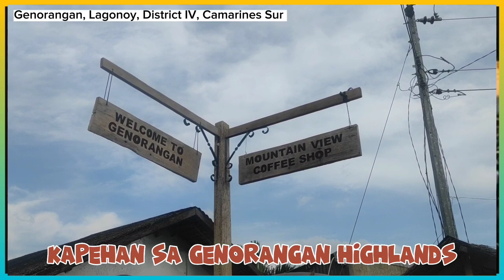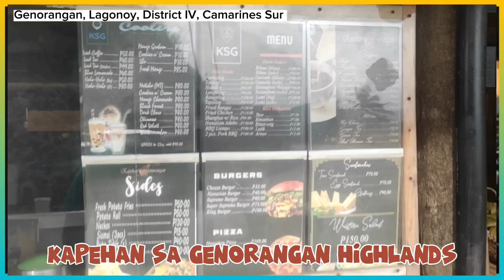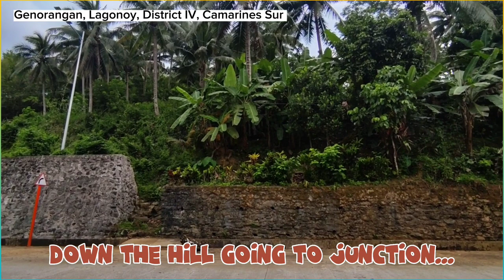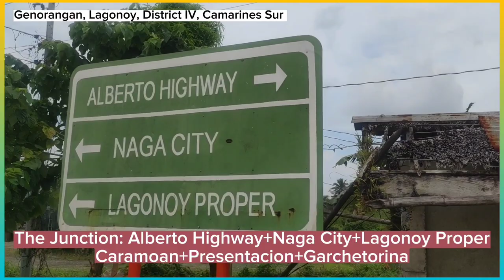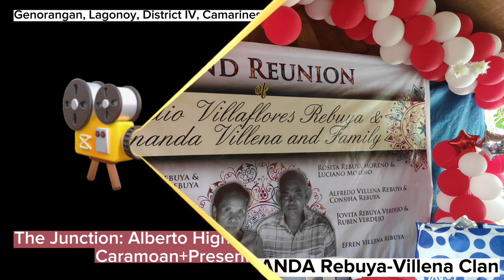Kapehan Sa Genorangan Highlands I Mountain View I Downhill I Junction I Rebuk's TV